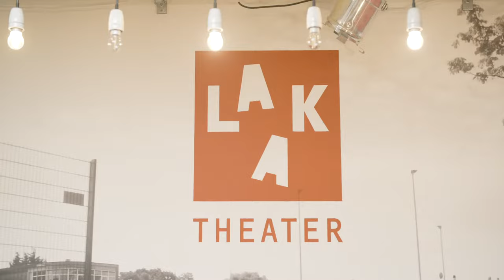Haagse C 2020: Urban lab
In deze video wordt het project Urban Lab van Laaktheater in beeld gebracht. Urban Lab is één van de vier genomineerden voor de Haagse C 2020, dé prijs voor cultuurparticipatie in Den Haag. Wie moet volgens jou de winnaar zijn? Breng nú je stem uit op